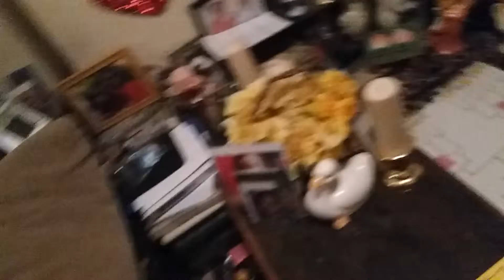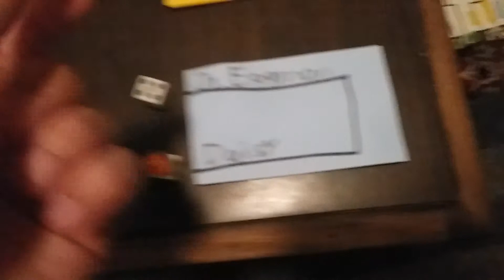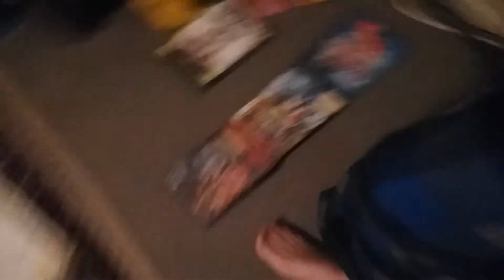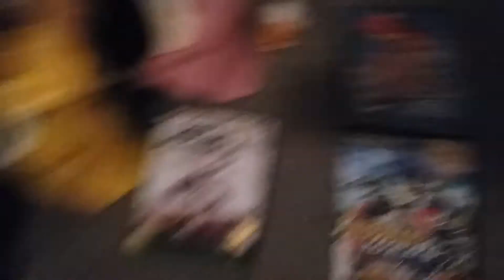Marble March Madness 2019: First Four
The First Marble March Madness Tournament has started with the first four.